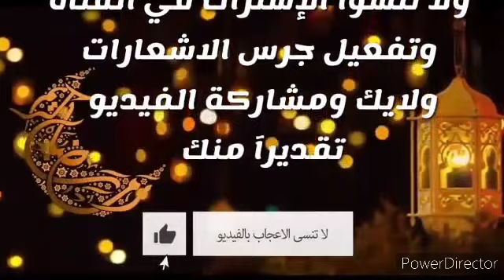بريوات​سيكار بالحوت حشوةلذيذة مقادير مضبوطةطريقة بسيطة توجدي كمية كبيرة وطريقة الإحتفاظ لشهررمضان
نيم​ بالحوت#
سيكار بالحوت#
بريوات​ الحوت#
# بريوات مالحين#
سيكار مالح#
أسهل​ طريقة لبريوات بالحوت#
طريقة​ سهلة لسيكار مالح#
شهيوات​ رمضان#
# تحضيرات رمضان#
بسطيلة​ بمذاق جديد #
# تحضيرات رمضان#